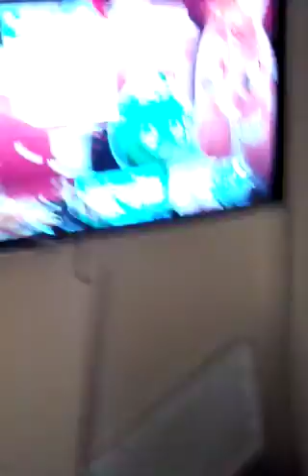Dhmis remix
Credits to JW64 for making this amazing remix!